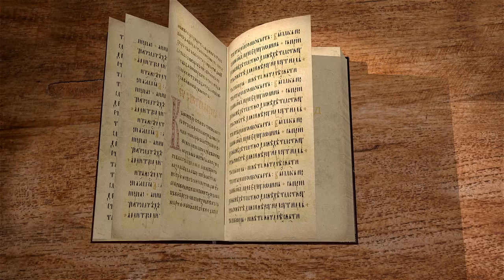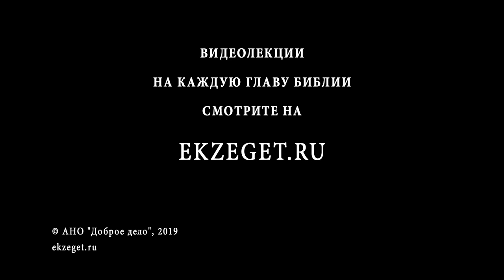Книга Исход. Глава 26. Протоиерей Олег Стеняев. Библия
Скиния завета – это шатер, своего рода походный храм, название которого призвано напоминать о постоянном и незримом присутствии Бога. Яркость красок выделяет скинию на фоне пустынного пейзажа. Где бы ты не находился, голубой и пурпурный цвета вознесенного над людьми шатра всегда освежат знание о том, как, почему и для чего был затеян изнурительный поход. Близость к Богу, с одной стороны, определила и регламентировала всю жизнь народа. С другой стороны, эта близость требовала постоянной жертвы, отказа от себя и своих желаний ради возможности жить под охраной и благословением Бога. Этот непростой путь потребовал особого мужества и особого отношения к внешнему виду Скинии и всего, что было с ней связано.